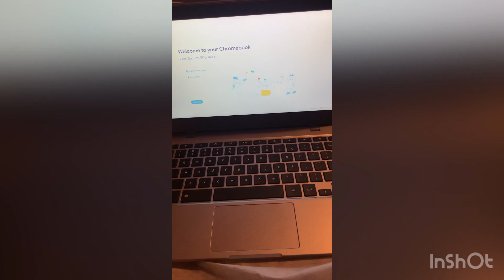If you don’t have a Samsung Chromebook, WATCH THIS VIDEO!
If you’re tired of your old laptop & is looking for a new one, this laptop is worth getting.

Shop my closet on Poshmark because I’m selling this brand New Samsung Chromebook 🤗